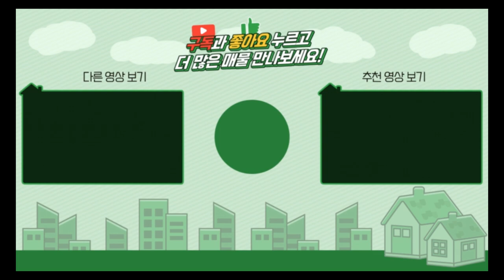양평전원주택매매 또는 전세 / 매매3억6500만원 / 옥천면 가장인기좋은 지역의 3억대 아담한 전원주택 급매건 / 양평급매물 / 대원부동산 230412-1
▶ 매물번호 : 230412-1
▶ 중개대상물종류 : 단독주택
▶ 거래형태 : 매매
▶ 가격 : 3억 8천만원---3억6500만원으로 인하
▶ 입주가능일 : 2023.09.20 이후 협의가능
▶ 소재지 : 경기 양평군 옥천면 신복리
▶ 토지면적 : 334㎡(101평)+도로지분, 건축면적 : 주택 96.3㎡(29.1평)+주차장 29.37㎡(8.88평)
▶ 용도지역 : 보전관리지역
▶ 건축구조 : 일반목구조
▶ 총층 지상/지하 : 지상 2층
▶ 방수/욕실수 : 방 2개 / 화장실 2개
▶ 방향 : 남향
▶ 난방 : LPG가스보일러
▶ 사용승인일 : 2020년10월06일
▶ 주차대수 : 1대
▶ 기타시설 : 지하수, 정화조

사무소명칭/대표 : 대원공인중개사무소 / 대표 김대원
중개사무소 등록번호 : 제 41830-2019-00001 호
사무소위치 : 경기 양평군 양평읍 중앙로 107 3층 301호